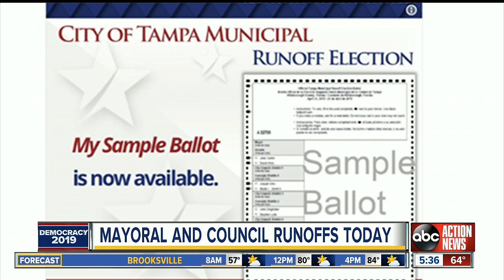Mayoral candidates prepare for Tuesday's runoff election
As Bob Buckhorn counts down the final days of his term as the Mayor of Tampa, Tuesday's runoff election will determine who is going to take his seat.